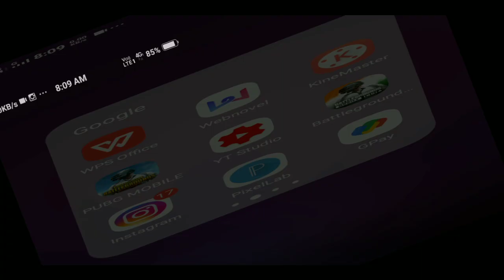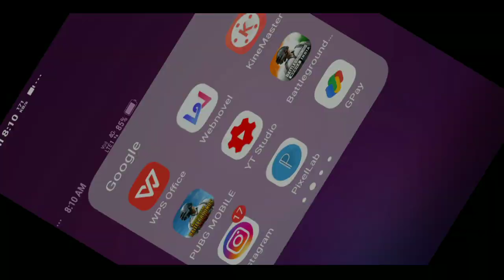BATTLEGROUNDS MOBILE INDIA MAP NOT DOWNLOAD PROBLEM SOLVED || BGMI 0.1MB ERROR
Hello Gamers

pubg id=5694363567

yt_gamer_prince

मै चोरी करने का इरादा नहीं रखता,मै केवल प्रचार उद्देश्यों के लिए इसका उपयोग करता हूं मै अपने और अन्य लोगों के लिए गेम्स या पब्जी का विडियो अपलोड करता हूं जो मेरे चैनल पर जाने का विकल्प चुनते है।
अगर मैंने एक विडीयो अपलोड किया है जो आपका
है और आप इसे हटाना चाहते है तो बस मेरे ई-मेल

this video is only for gaming and entertainment purpose not for voilence